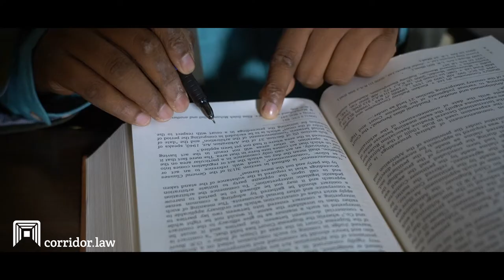Senior Advocate Naveen R. Nath Teaches Supreme Court Practice | corridor.law | Experiences | Trailer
The Experiences series are courses for lawyers, legal professionals and law students by corridor.law. We bring to our Members insights from lawyers who have experienced life in law and so much more! This is a short trailer to see what's to come :))

Our first ever Experiences series is with Senior Advocate, Naveen R. Nath, having experience of over 30 years. These are practical insights around What's and How's of the Supreme Court practice, relevant knowledge and information around qualities and skills required to be a Supreme Court practitioner and professional, along with some legal know-how spread across (and hardly anything Meta).

In collaboration with Member of corridor.law, Senior Advocate Naveen R. Nath, corridor.law presents the first of many Experiences from senior and experienced Members of the Bar and our community, exclusively for our community Members.

Follow corridor.law on -